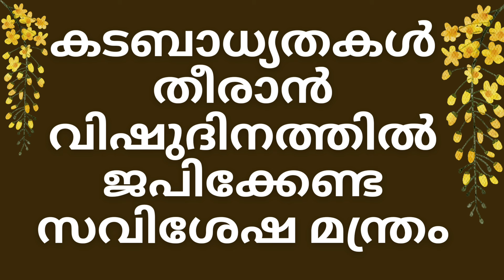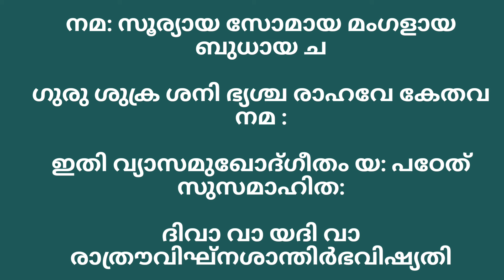കടബാധ്യതകൾ തീരാൻ വിഷുദിനത്തിൽ ജപിക്കേണ്ട സവിശേഷ മന്ത്രം | വിഷു 2024 |vishu | നവഗ്രഹ സ്തോത്രം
കടബാധ്യതകൾ തീരാൻ വിഷുദിനത്തിൽ ജപിക്കേണ്ട സവിശേഷ മന്ത്രം
നവഗ്രഹ സ്തോത്രം
navagraha stotram

Vishu 2024
വിഷു 2024
Happy Vishu
വിഷു ആശംസകൾ
കണി കാണേണ്ടത് എപ്പോൾ?